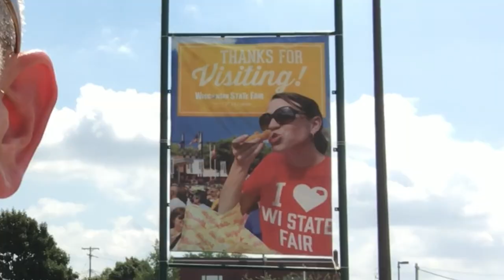State fair with John McGivern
I took John McGivern To the State Fair and I never felt so invisible, people really LOVE him.